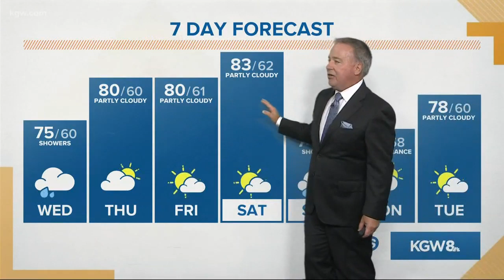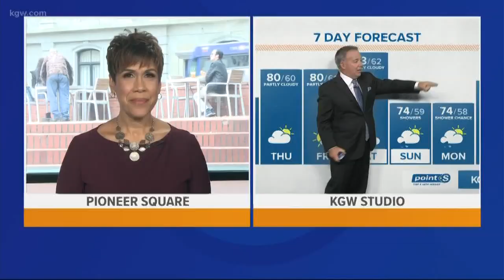KGW Noon forecast 7-10-19